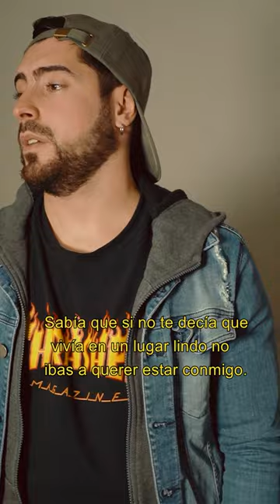Fausto no quiere saber más nada de Diego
Diego volvió a mentir sobre dónde vivía, y a Fausto no le agradó